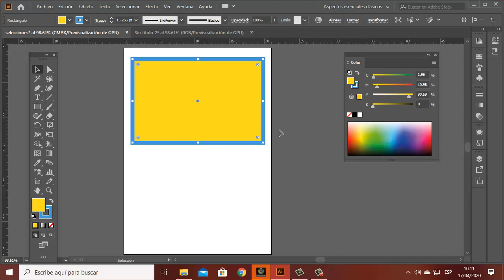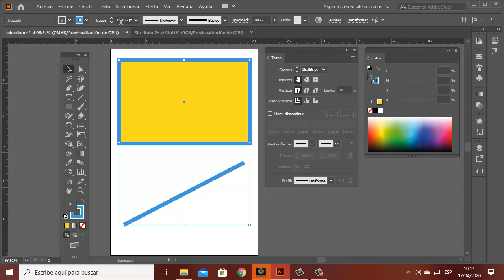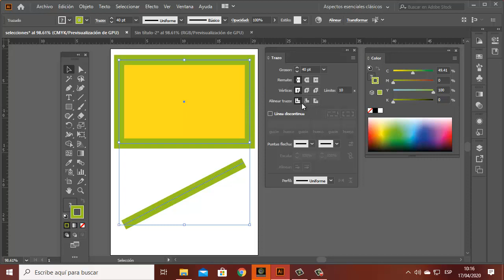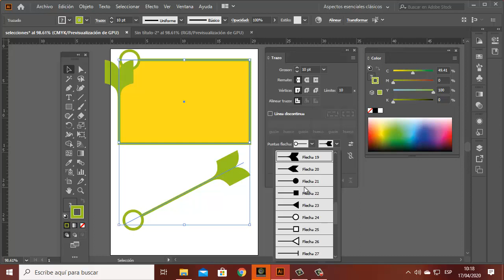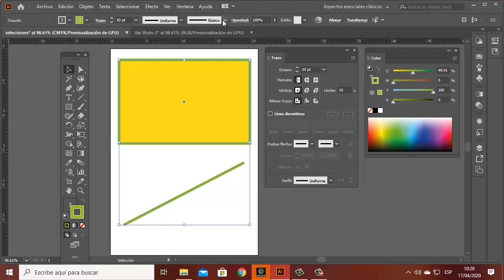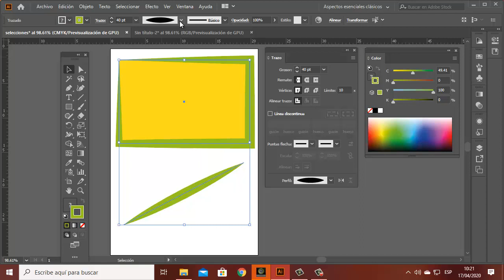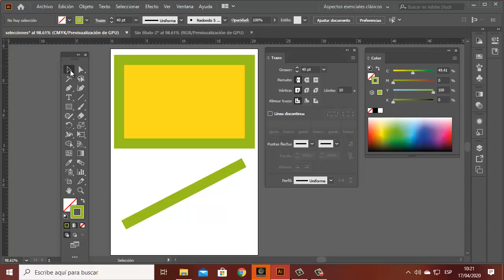12 APLICANDO LOS ATRIBUTOS DEL PANEL TRAZO